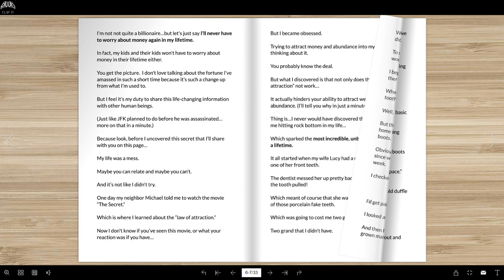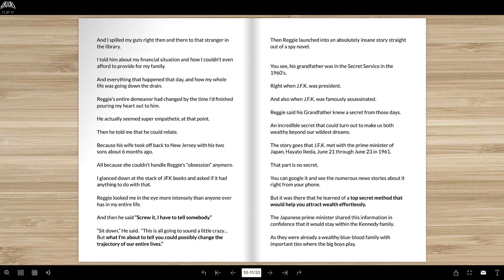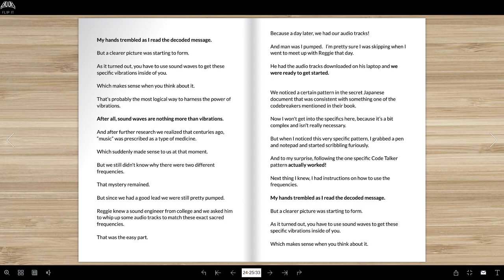Good Vibes Manifestation Program by Justin Mills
Good Vibes Manifestation Program by Justin Mills. ✔ Let the magic come into your life by pressing “play” on your smartphone or computer. Listen to the two different frequencies at the same time for five minutes. You good to go! Flip It, Read It, Download It and Enjoy It: